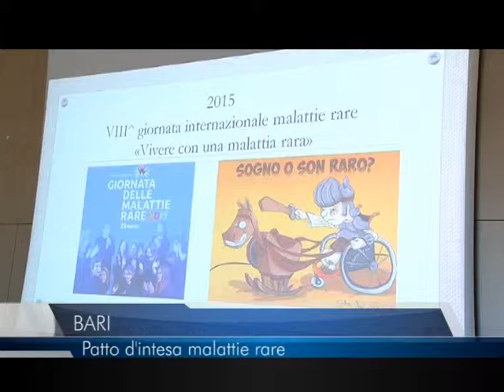21 02 2015 TELEREGIONE BARI PATTO D INTESA MALATTIE RARE